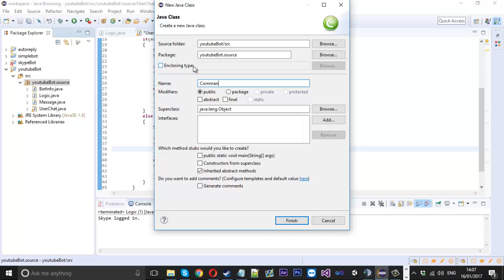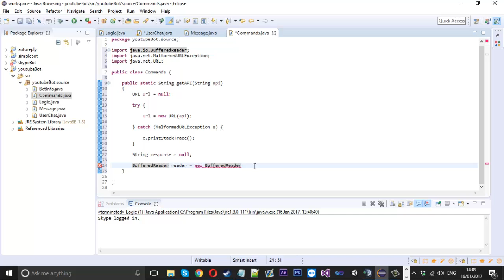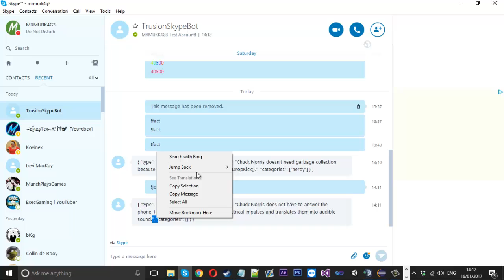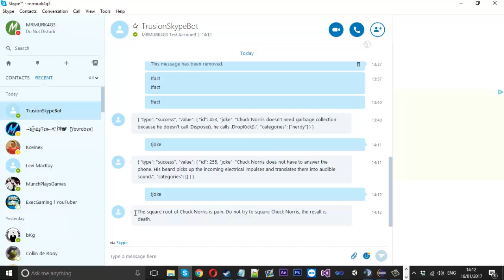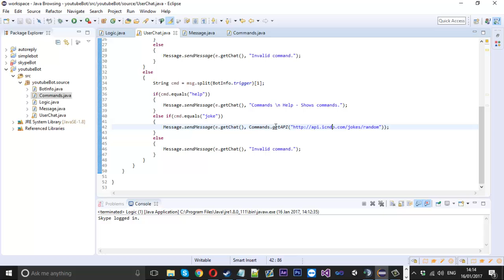How To: Make A Skype Bot Using Skype4J! (Java) #2 - API's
In this video i show you how to send a request an API and return the response to the skype chat.

Skype: mrmurk4g3